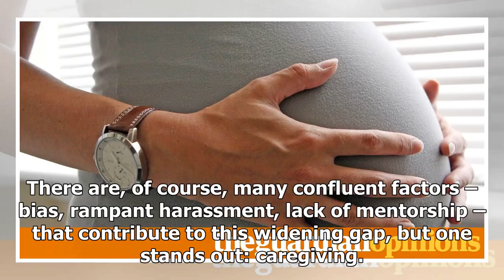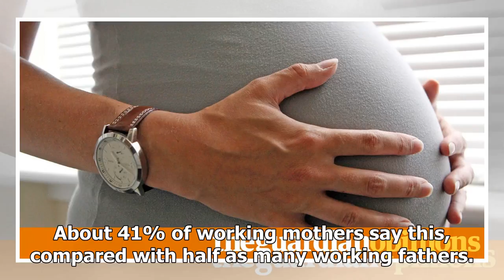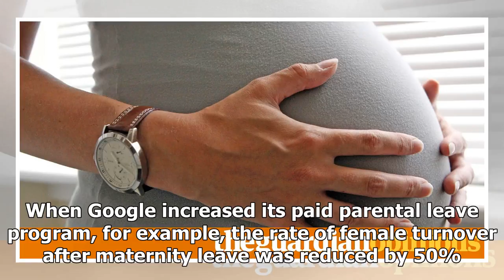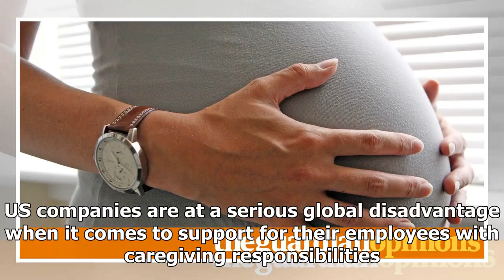One way to tackle ual harassment at work: better parental leave | katie bethell